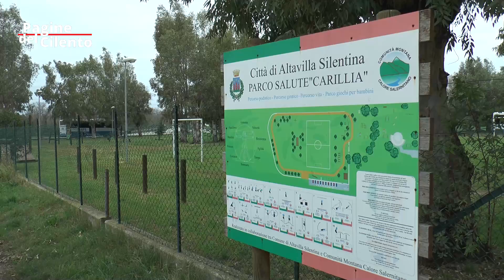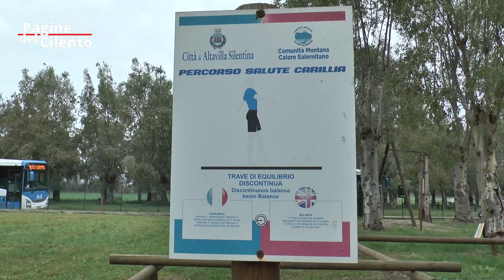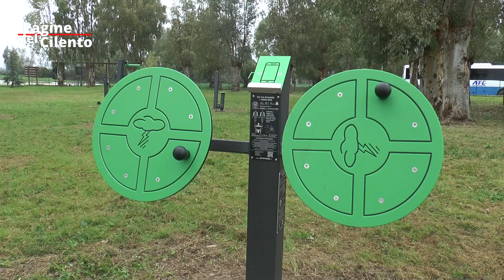Altavilla Silentina - Inaugurato a Borgo Carillia il Parco Salute "Carillia"